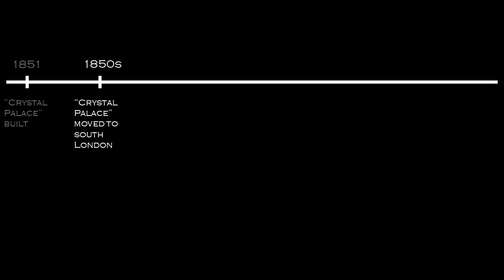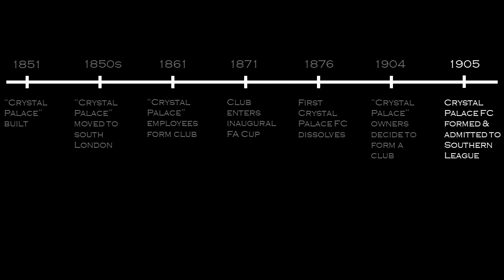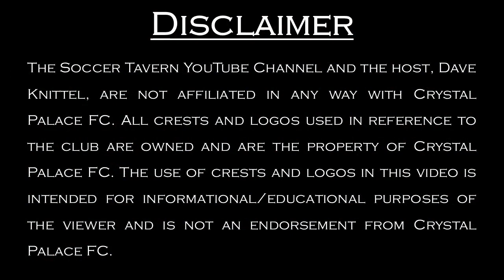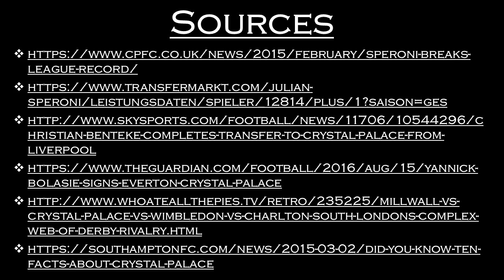Crystal Palace FC | Club History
We discuss some of Crystal Palace Football Club's history in this video. We begin with the club's location, home ground, and founding story. We then discuss the club's nicknames (Palace, the Glaziers, and the Eagles), crest, and important events. And we close with discussing noteworthy players, managers, and stats/records.

The video is not all-encompassing but it hopefully provides some interesting information about Crystal Palace FC.

If you want even more information about Crystal Palace FC, check out this awesome article from our friends at 90 Minutes At A Time